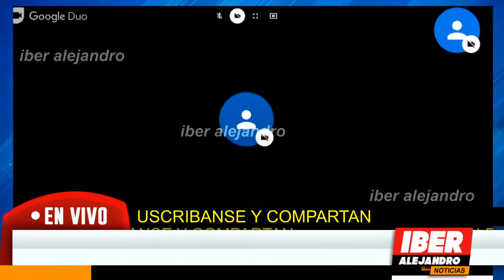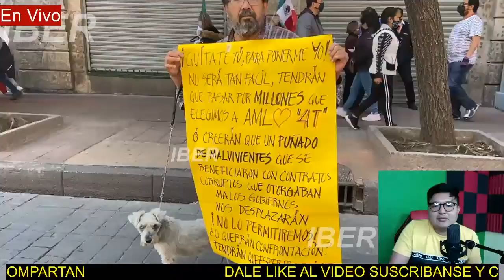YOUTUBER DE FRENAAA (ALEX BACKMAN) QUISO HUM1LL4RN0$ EN VIVO PERO....